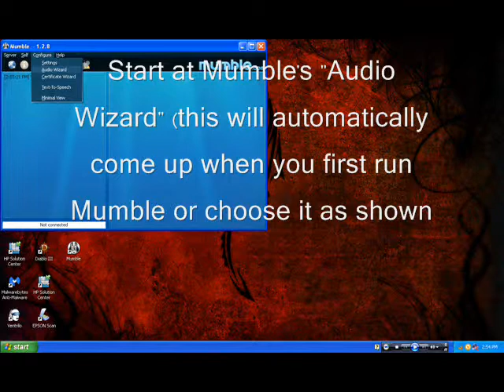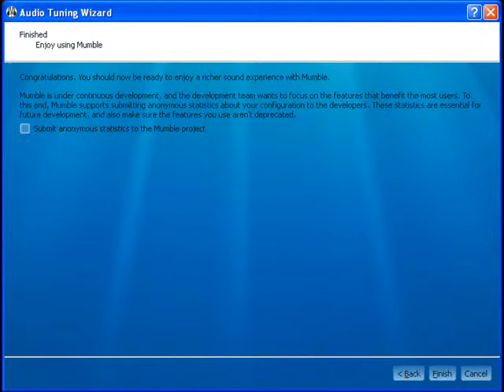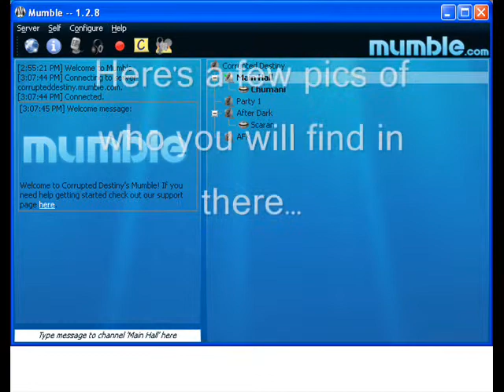Corrupted Destiny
How to set up Mumble for my guildies!

Song is Breathe by Telepopmusik